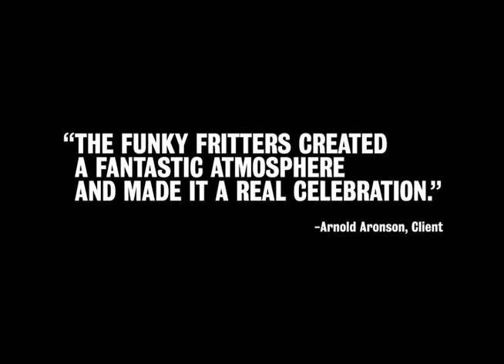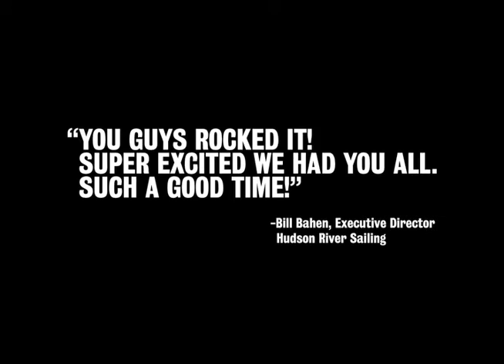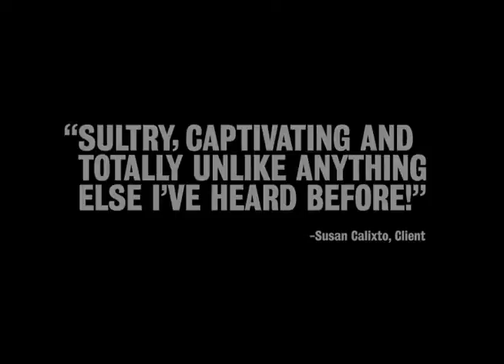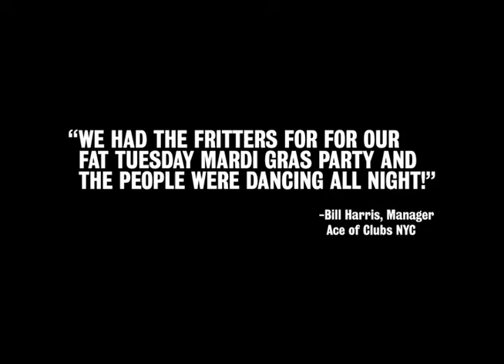The Funky Fritters Promo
A montage of stills and music from the 11-member NYC powerhouse.